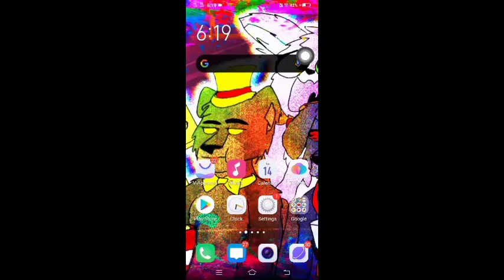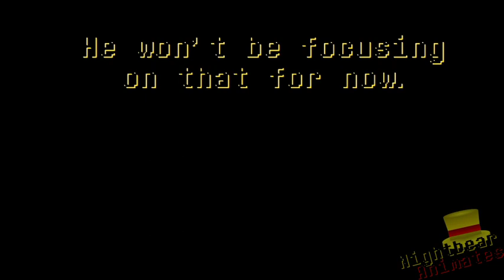{SN/FNaF} Thank You For 300 Subscribers!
Thank you for giving me this milestone I never expected to reach, thank you all for the support! I'll try to make more awesome content, and try to upload weekly.